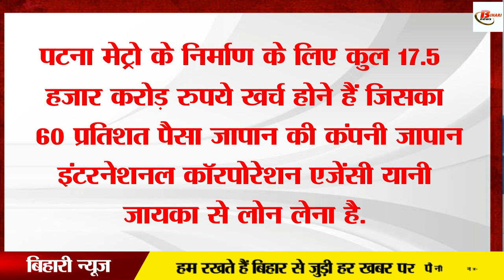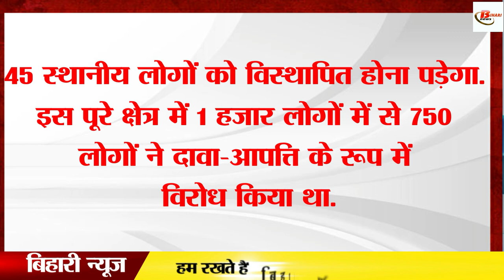पटना में कब शुरू होगा मेट्रो, जानिए कहां अटका है मामला